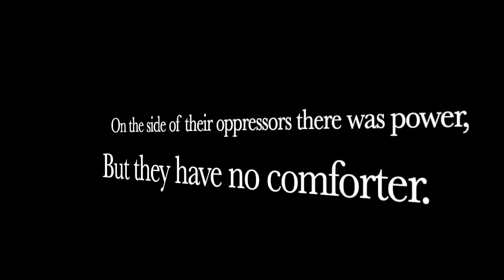Did Biden REALLY Ban "Assault Weapons"?!?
This video takes a look at the REALITY of Joe Biden ability to ban firearms.